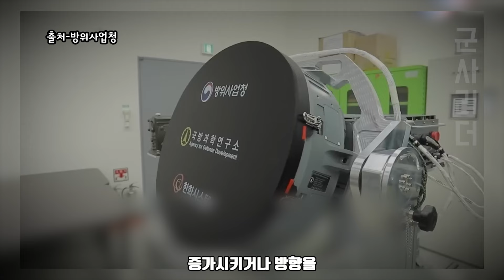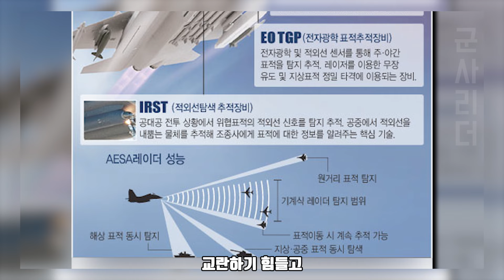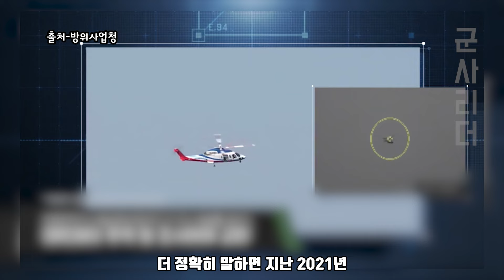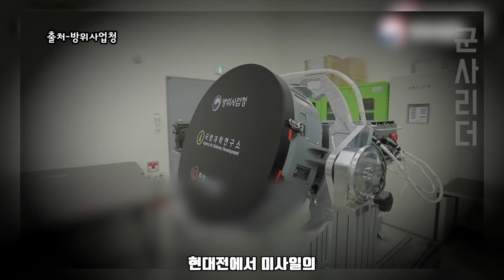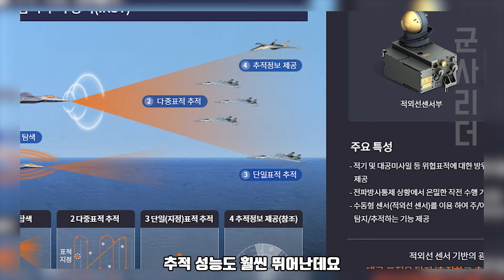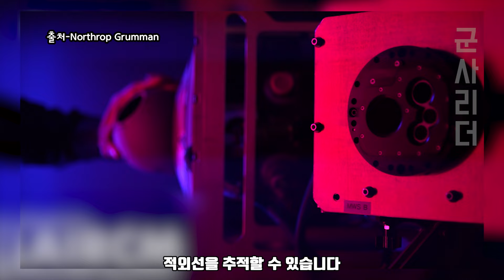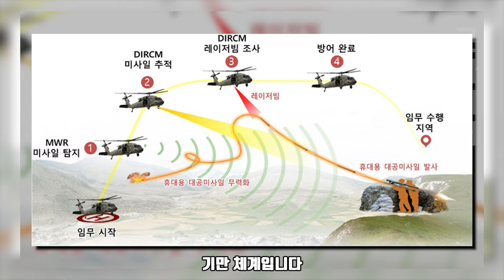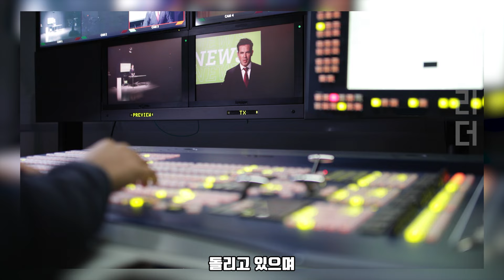"저새끼 끌어내려" 위기의 K-9 | 1조 2,000억 원 규모 영국 시장 겨냥